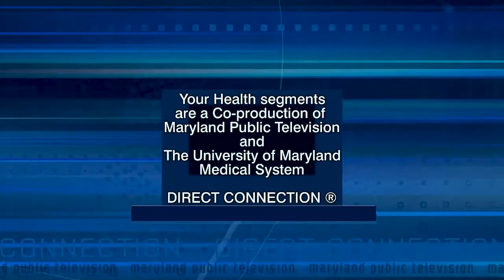Your Health: Managing Diabetes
In this Your Health segment, Dr. Rana Malek discusses the price of insulin and the challenges of managing type1 and type 2 diabetes. Dr. Malek, a specialist in endocrinology, diabetes and metabolism, sees patients at the University of Maryland Center for Diabetes and Endocrinology and is an associate professor of medicine at the University of Maryland School of Medicine.